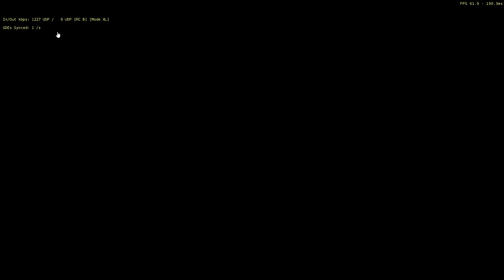New World [Maramma] Cutlass Keys Invasion Mage POV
Main on Maramma, Alts on El Dorado and Barri
0:00 Start
1:00 Invasion Prep
9:30 Start of Invasion
23:00 Middle of Invasion
34:30 End of Invasion